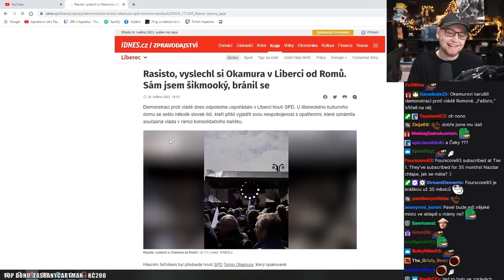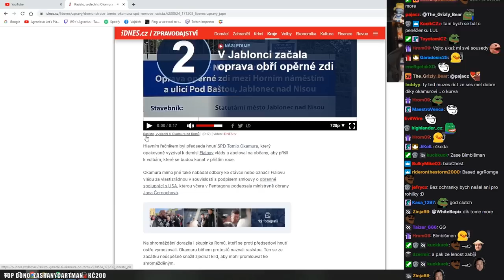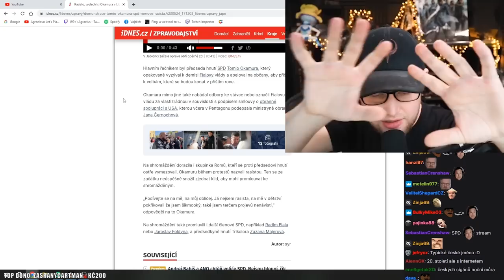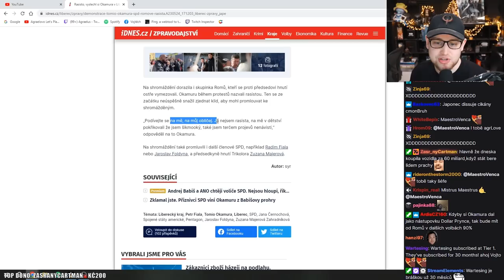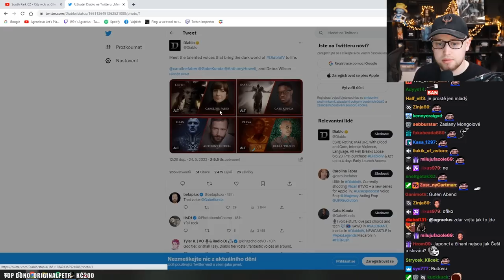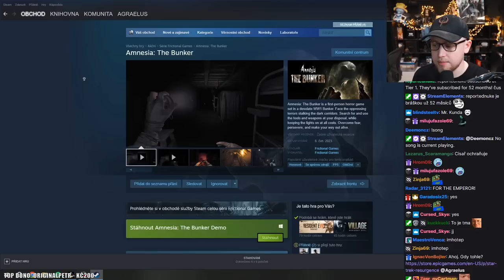Romové vs Tomio Okamura! - Sám jsem šikmooký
Agraelus reagoval na Tomia Okamuru v Liberci - Ras*sto, vyslechl si Okamura v Liberci od Romů. Sám jsem šikmooký, bránil se

Demonstraci proti vládě dnes odpoledne uspořádalo v Liberci hnutí SPD. U libereckého kulturního domu se sešlo několik stovek lidí, kteří přišli vyjádřit svou nespokojenost s opatřeními, které oznámila současná vláda v rámci konsolidačního balíčku.